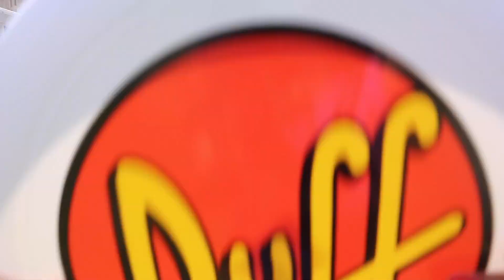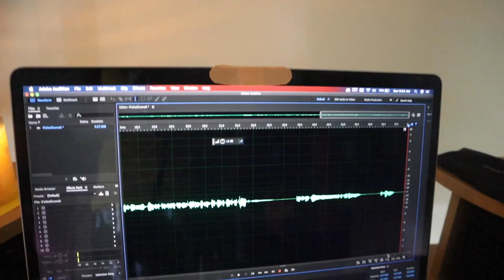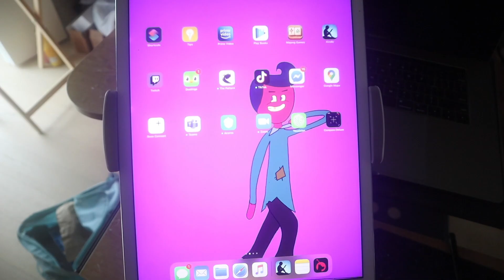WORK, PLAY & BIRTHDAY TINGS | WEEKLY VLOG #3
FOLLOW ME ON TIKTIK: queenlexlex
Send me stuff if you want:

Alexis Black
How can I support your content? Great questioooon 😄🤔